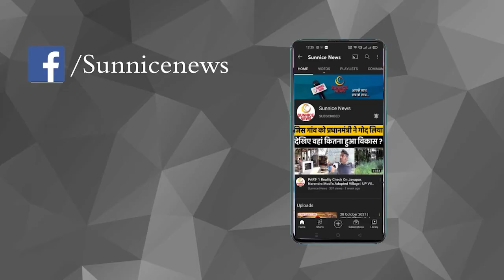International Yoga Day: 17000 feet की ऊंचाई और माइनस तापमान... ITBP के हिमवीरों का योग देखिये, Video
Ahead of International Yoga Day, several Indo-Tibetan Border Police (ITBP) personnel performed yoga at an altitude of 15,000 feet amidst snow in the Uttarakhand Himalayas.

International Yoga Day से पहले भारत-तिब्बत सीमा पुलिस (ITBP) के कई जवानों ने Uttarakhand हिमालय में बर्फ के बीच 15,000 फीट की ऊंचाई पर योग किया।

Produced By: Sunnice News
Edited By: Pawan